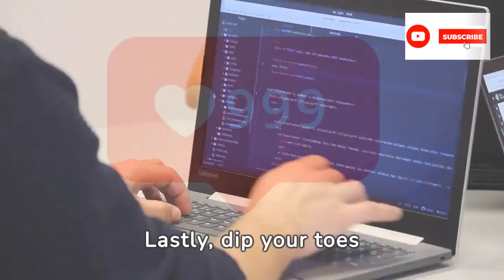Easy Computer Skills to Learn for Beginners (2024)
Computer Skills to Learn for Beginners in 2024: In this beginner-friendly tutorial, we're unveiling a curated selection of easy computer skills to learn that will empower you to navigate the digital landscape with confidence. Whether you're a student, professional, or simply eager to enhance your digital literacy, these easy computer skills to learn will be your stepping stones to a more tech-savvy future.
Take a Step in Learning a Computer skills as a Beginner. Check out Easy Computer Skills to Learn as Beginner 👇

Do you want more videos about Microsoft word for Beginners?

You can use any version, no matter which version you use.
 @Learn_Digital_Skills  This Tutorial will help you become a PRO from being a Beginner on any Computer Skills you wish to Learn.

🚀 Embark on your digital journey with these Easy Computer Skills to Learn for Beginners in 2024. Start your tech adventure today! 💻🌟